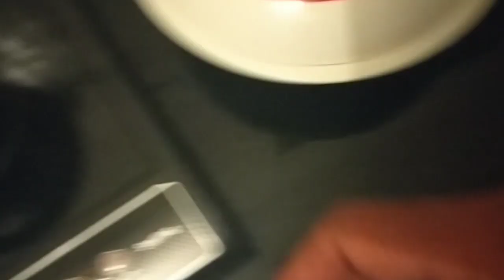PEANUT BUTTER HOT MILK !!! Recipe Prepared by ME / Home food factory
Tamil recipe demo of peanut butter hot milk. peanut butter is very healthy food and adding milk to it adds more nutrients.